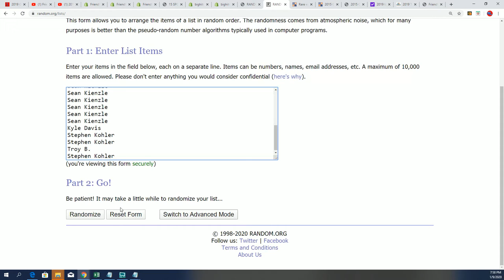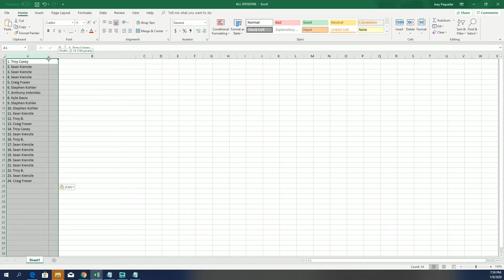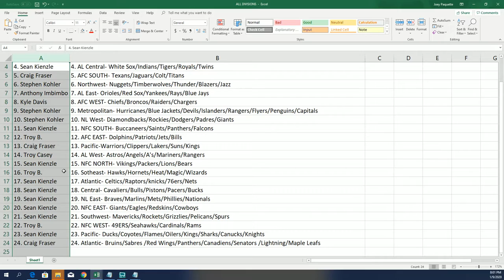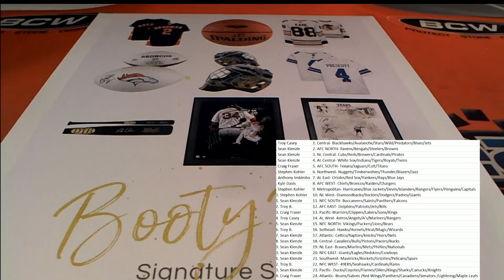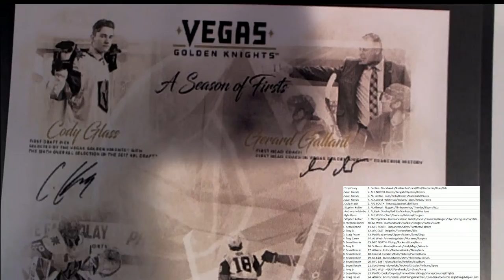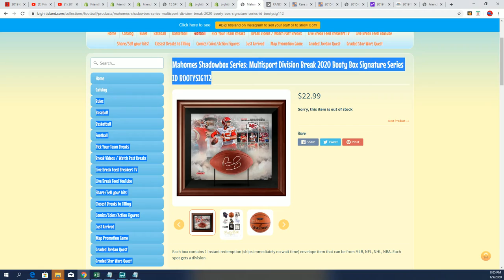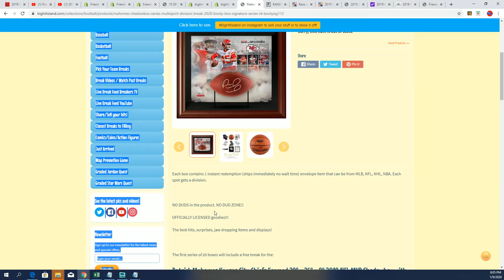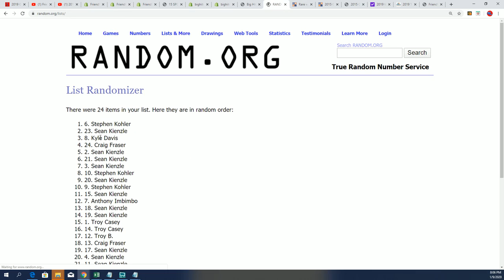Mahomes Shadowbox Series Multisport Division Break 2020 Booty Box Signature Series ID BOOTYSIG112